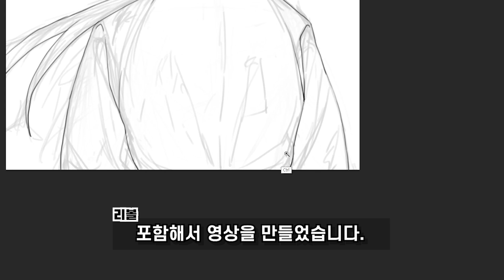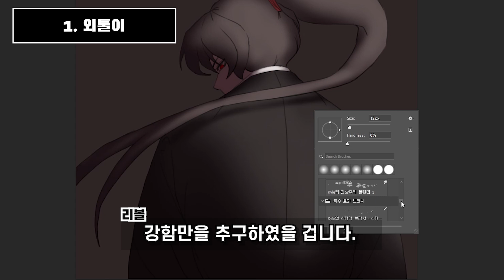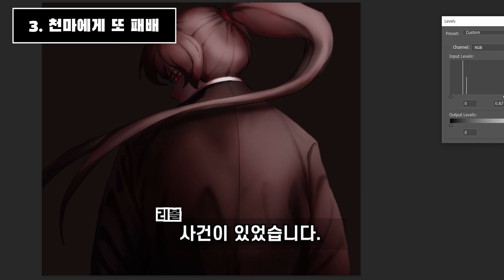화산귀환 ' 청명이 사파였다면 3가지 상황 '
00:00 시작
00:21 외톨이
01:29 적과의 동침
02:31 천마에게 또 패배
03:36 마지막

작품 ' 화산귀환 '의 에피소드를 추려내서
스피드페인팅 영상으로 만들었습니다.
웹툰이 아닌 웹소설을 기준으로 만들었으니
내용 스포가 있습니다.

영상 촬영 - 박재현
영상 편집 - 박재현
이미지 편집 - 박재현
자막 - 박재현
녹음 - 박재현
100% 홀로 작업